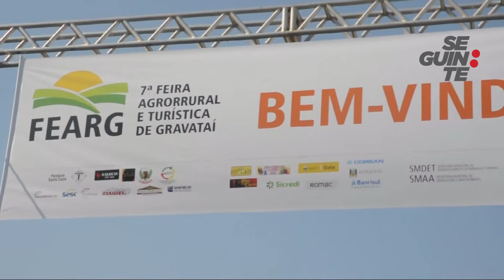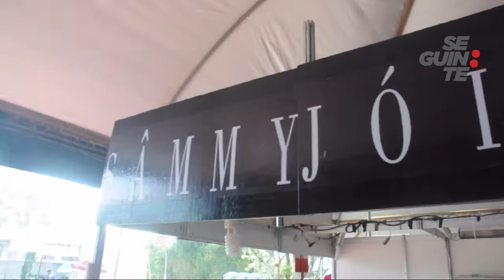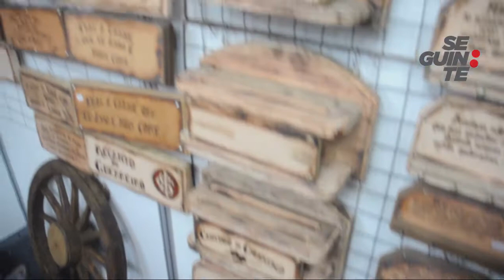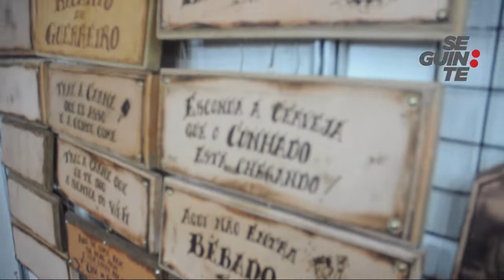7ª FEARG | O que tem na feira em Morungava